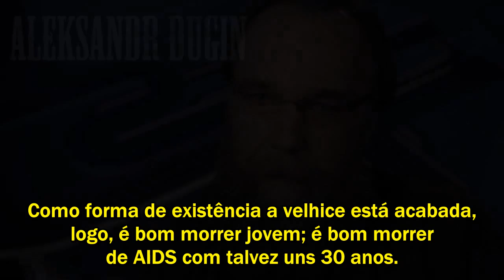Teaser Encontro Internacional Evoliano